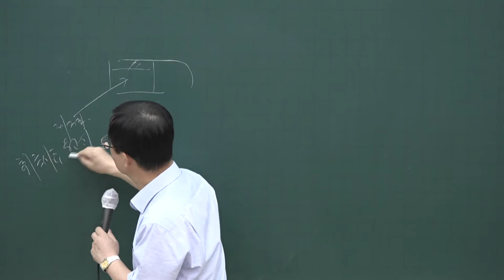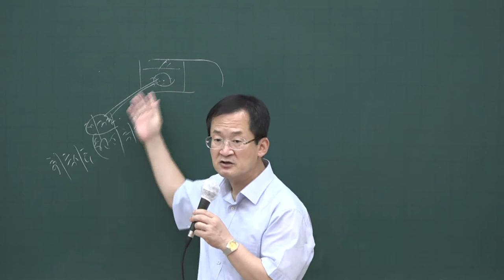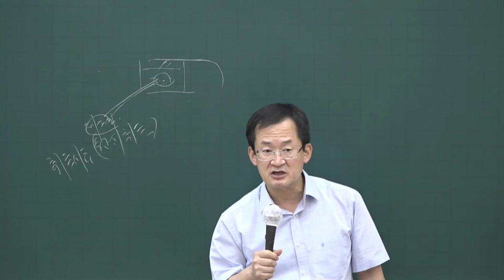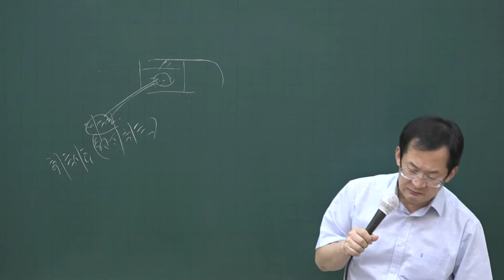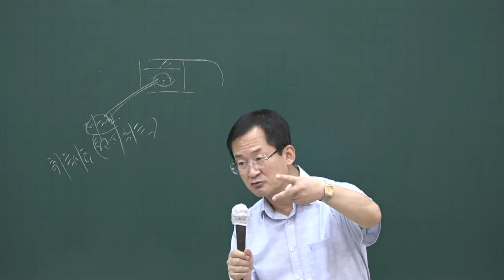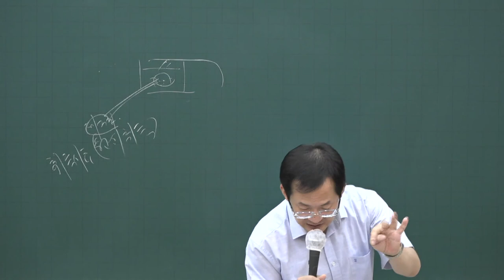[공전무] 2020년 공인중개사 민법 테마특강과정 9-4